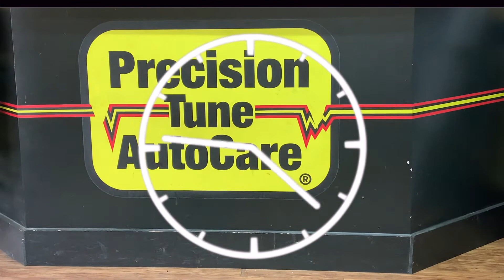VLOG: Ending 2021 | accomplishing my end of year to do list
Happy New Year Frandssss! 2021 was a challenging year to say the least and I just wanted to make sure I came into the new year the right way. Here are some of the things I did and hopefully it motivates you to do the same.
I'm super excited for what's to come!!